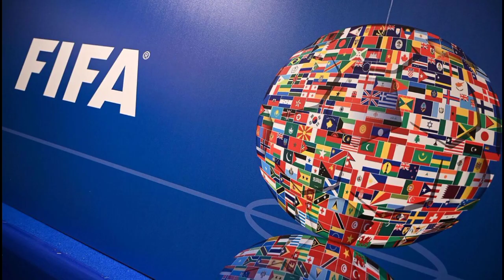Equipo más grande Argentina